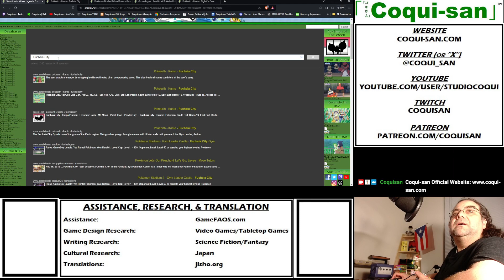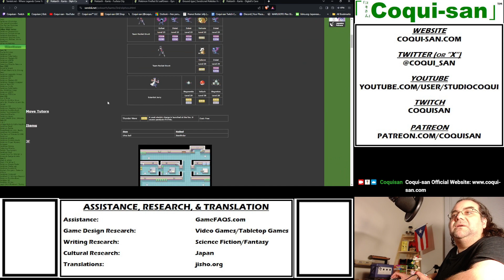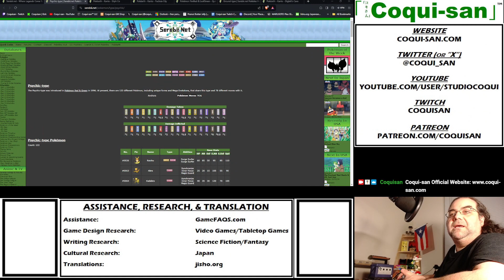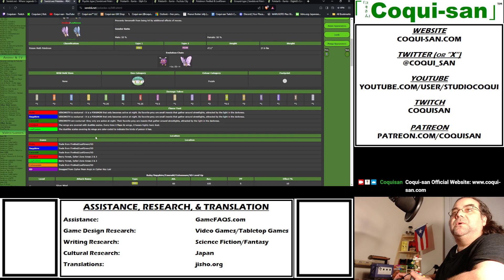Pokemon Nuzlocke FireRed Part 30 - Coqui-san Freelance Gamer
Mon./Tues./Wed./Thurs. 10:00PM (23:00) New York Time/火曜日 12:00PM Tokyo Time

Timestamp
00:00:00 Chapter 1
00:30:00 Chapter 2
01:00:00 Chapter 3
01:30:00 Chapter 4